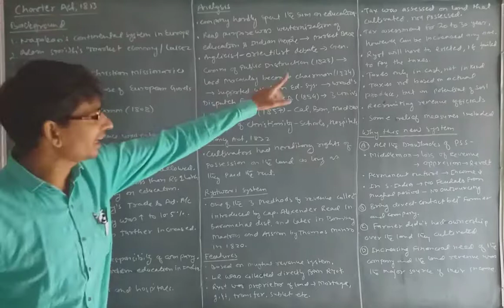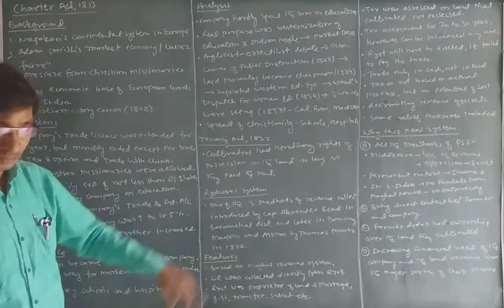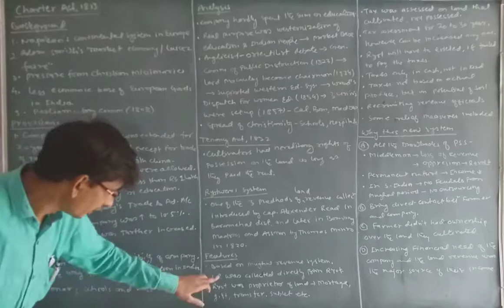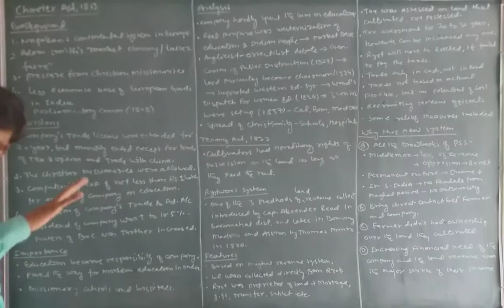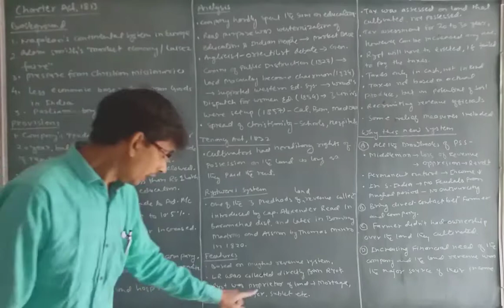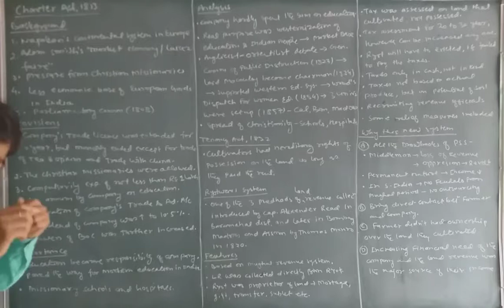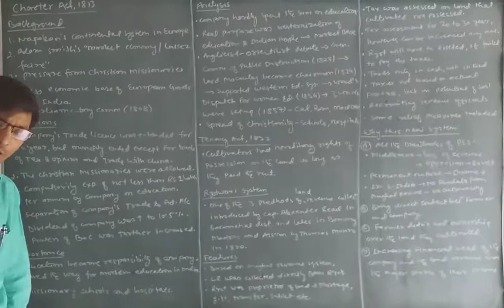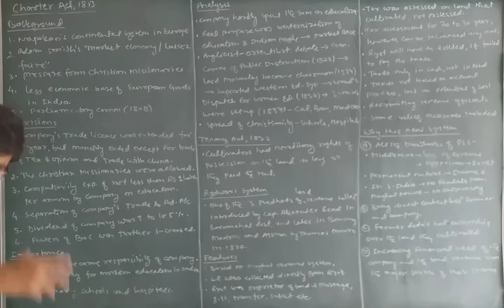Charter Act, 1813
Charter Act, 1813, Tenancy Act, 1822 and Ryotwari System of land revenue